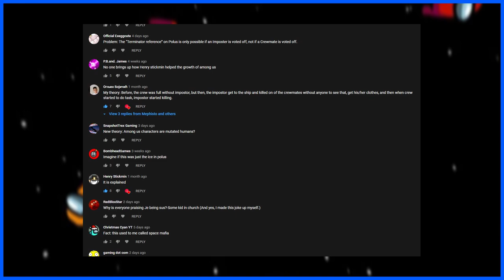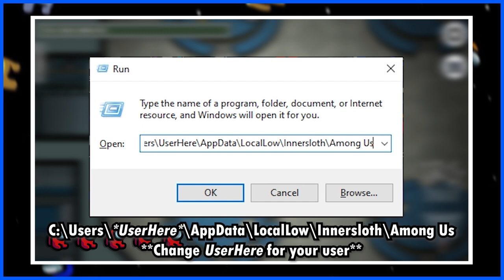Among Us Iceberg: Explained (The Things That I Missed!)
Among Us Iceberg: Explained (The Things That I Missed!) is the second part of our deep dive into the secrets, mysteries, and things that I missed from the most popular game of 2020… Among Us, using the Iceberg: Explained format popularized by The Super Mario 64 Iceberg: Explained by Mish Koz.

TIMESTAMPS:
0:00 – Intro
0:44 – Among Us Got Popular from Henry Stickmin
1:04 – Henry Stickmin Character Named: “POLUS”
1:22 – Imposter Disconnected Screen
1:45 – Most Crewmates Disconnected Screen
2:02 – Play as Fortegreen!
2:46 – Among Us: Nintendo Switch Version
3:09 – Lime and Cyan were not in the original game
3:25 – Medbay scan used to be a common task
3:40 – Imposter Scan
4:06 – Holes on POLUS
4:33 – Among Us is training for spies on the ISS
4:57 – Fall Guys & Among Us Crewmates are the same species
5:16 – Half-Life / Futurama Shared Universe
5:43 – Why do the crewmates always wear a suit?
6:08 – What are the Imposters?
6:28 – SUS was also in YTP’s
6:47 – Among Us DRIP
7:13 – Teletubbies and Crewmates are the same species

Iceberg chart based on the work by user u/SomeHusky and u/TheTazaInSpanish2 on reddit:

MUSIC (IN ORDER):
TheOfficialLobst – Star
oDDling – Early Bird
oDDling – Destinesia
TheOfficialLobst – Homeworld
Prism Age – Ivresse